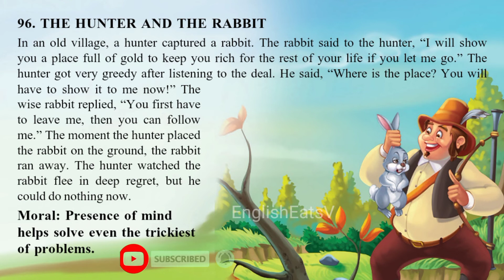Learn english through story ¶🔥¶ The Hunter and the Rabbit EnglishStoryEnglishReadingPractice EEV